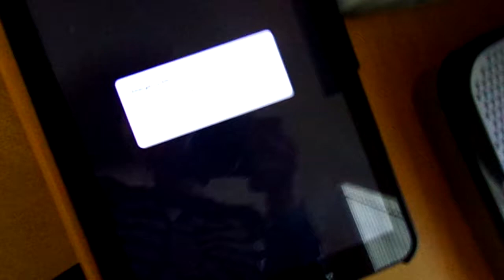Partial Florida Child Abduction Emergency WEA on Tablet (EAS #226)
Police are looking for El'egance McGlocking.

Abduction Location: Saint Augustine, Florida (Saint Johns County)

Age: 6 years
Gender: Female
Race: Black
Hair: Black
Eyes: Brown
Height: 3'00" (3 feet, 0 inches)
Weight: 45 pounds (~20 kg)

Companion adult is Essence Price.

Age: 33 years
Gender: Female
Race: Black
Hair: Black
Eyes: Brown
Height: 5'03" (5 feet, 3 inches)
Weight: 147 pounds (~67 kg)

Abductor is Alina Holmes.

Age: 35 years
Gender: Female
Race: Black
Hair: Black
Eyes: Brown
Height: 5'07" (5 feet, 7 inches)
Weight: Unknown

If you know any information about any of these people, report it to the police by calling 911.